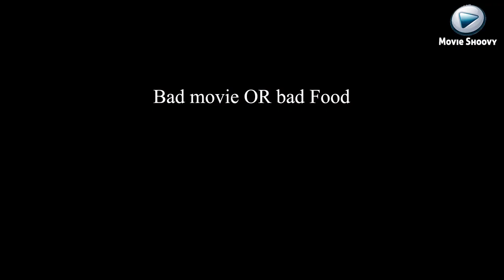Rapid Fire With Hira Mani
A quick Rapid Fire With Hira Mani exclusively by MovieShoovy